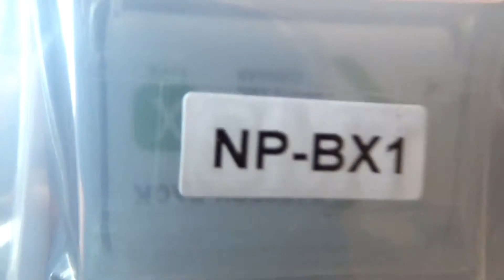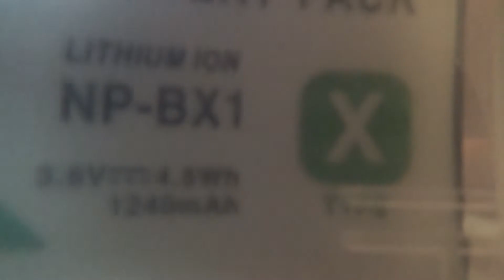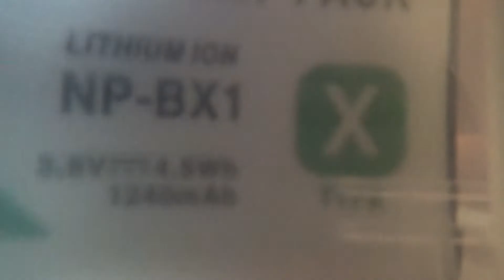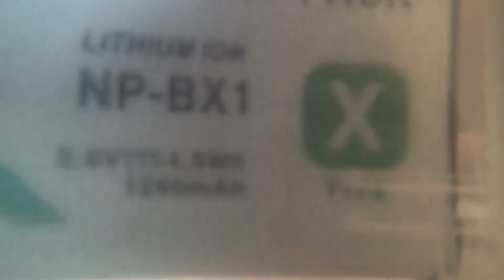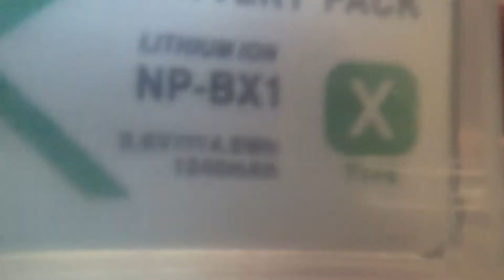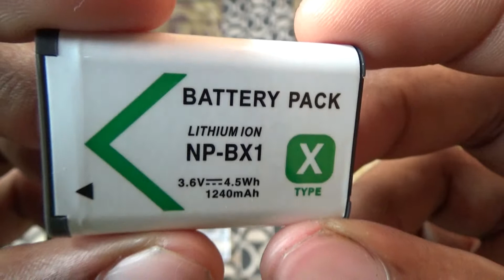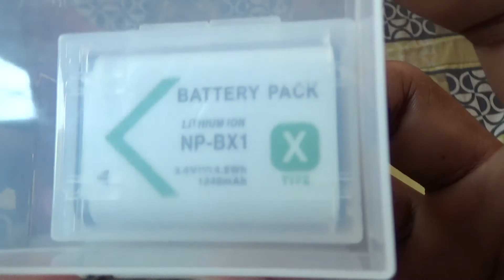azmamovie BELI BATTERY NP BX1 For Sony HDR CX405 Khamis 270717